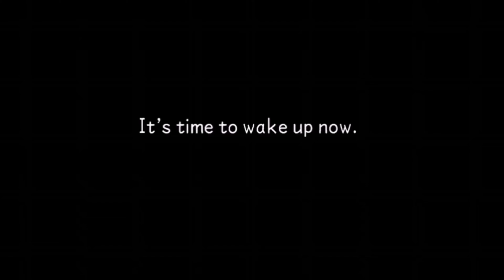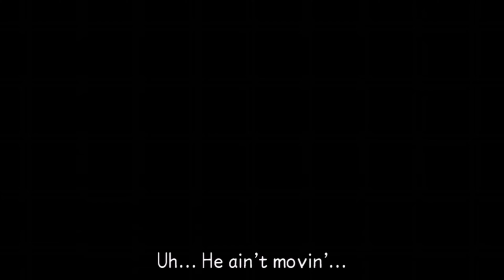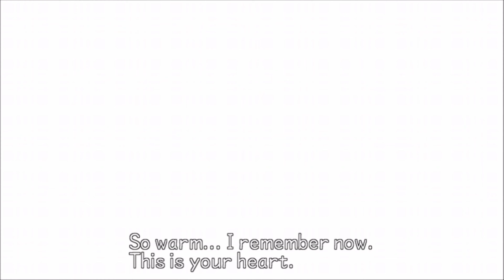Kingdom Hearts Birth By Sleep Ven's Story